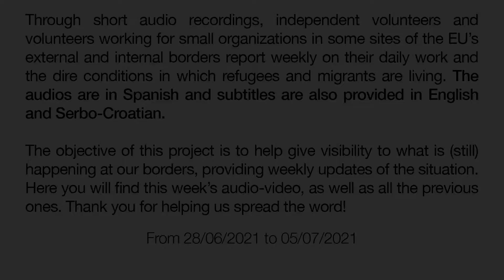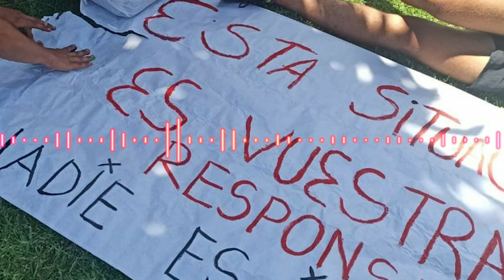ENS MOVEM - "La policía fronteriza y algunas personas aquí nos tratan y nos perciben como animales".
Through short audio recordings, independent volunteers and volunteers working for small organizations in some sites of the EU’s external and internal borders report weekly on their daily work and the dire conditions in which refugees and migrants are living. The audios are in Spanish and subtitles are also provided in English and Serbo-Croatian.
The objective of this project is to help give visibility to what is (still) happening at our borders, providing weekly updates of the situation. Here you will find this week’s audio-video, as well as all the previous ones. Thank you for helping us spread the word!

A través de audios cortos, voluntarios y voluntarias independientes o que trabajan para pequeñas organizaciones en diversos puntos de las fronteras internas y externas de la Unión Europea nos informan semanalmente sobre su trabajo diario y sobre las duras condiciones en las que viven las personas en busca de refugio y migrantes.
El objetivo de este proyecto es ayudar a dar visibilidad a lo que (todavía) pasa en nuestras fronteras, a través de actualizaciones semanales sobre la situación. Aquí encontrarás el audio-vídeo de esta semana, así como todos los que hemos ido colgando. ¡Gracias por ayudarnos a difundirlo!

A través d’àudios curts, voluntaris i voluntàries independents o que treballen per petites organitzacions en alguns llocs de les fronteres internes i externes de la Unió Europea ens informen setmanalment sobre les seves tasques i sobre les dures condicions en què viuen les persones en cerca de refugi i migrants.
L’objectiu d’aquest projecte és ajudar a donar visibilitat al que (encara) passa en tots aquests llocs, a través d’actualitzacions setmanals sobre la situació. Aquí trobaràs el vídeo d’aquesta setmana, i també tots els anteriors. Gràcies per ajudar-nos a difondre’l!

-Desde No Name Kitchen Sid, Serbia.

-Desde No Name Kitchen Norte de Bosnia y Herzegovina

-Desde No Name Kitchen Patras, Grecia.

-Desde No Name Kitchen Ceuta, España.